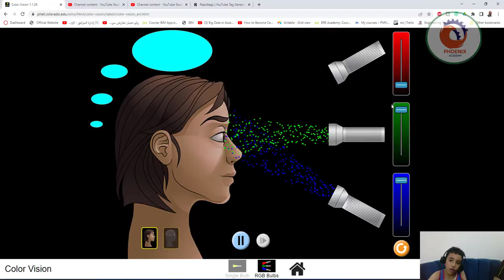Interactive Simulations for Science and Math المحاكاة التفاعلية للعلوم والرياضيات كيف ترى العين ا